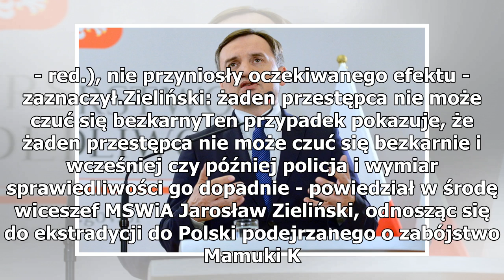Ziobro: uczynimy wszystko, żeby wyrok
dla Mamuki K. był najsurowszy z możliwych
Ze strony prokuratury mogę powiedzieć, że uczynimy wszystko, żeby wyrok dla Gruzina Mamuki K., podejrzanego o zabójstwo w Łodzi Pauliny D., był najsurowszy z możliwych - zapowiedział w środę prokurator generalny, minister sprawiedliwości Zbigniew Ziobro. Podejrzany został wydany Polsce po wniosku o ...
dla